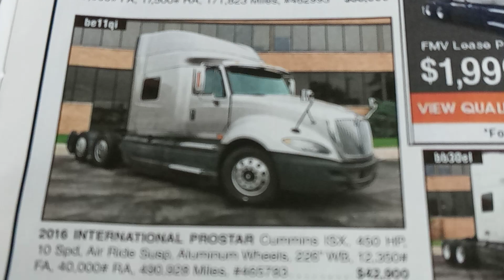2016 International Prostar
I'm not a truck driver and
 a owner of trucking company